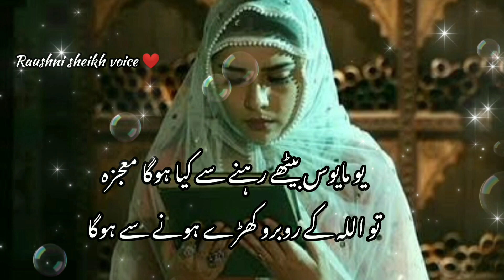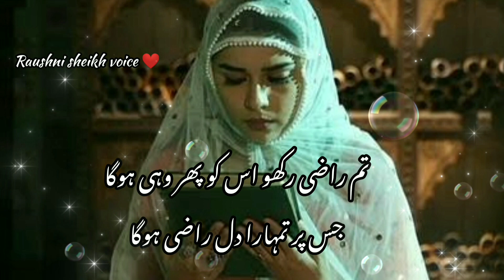Allah Ki Mohabbat Dil Badal Deti Hai| islamic Heart Touching Status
Allah Ki Mohabbat Dil Badal Deti Hai| islamic Heart Touching Status|islamic status